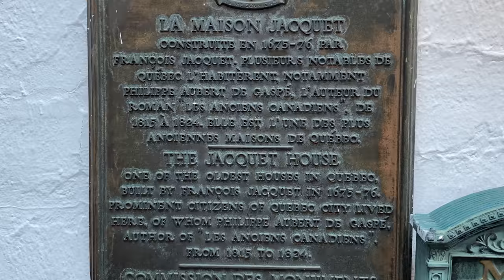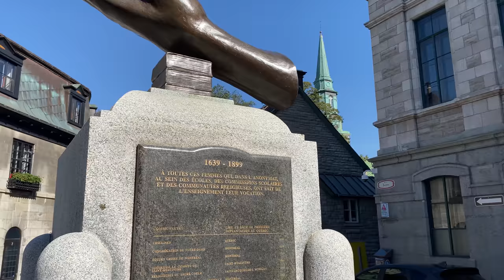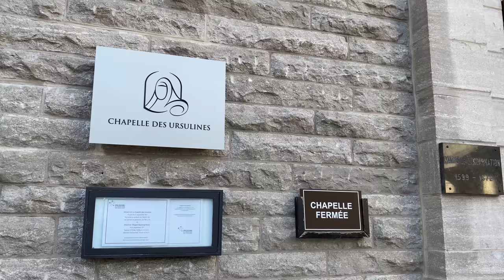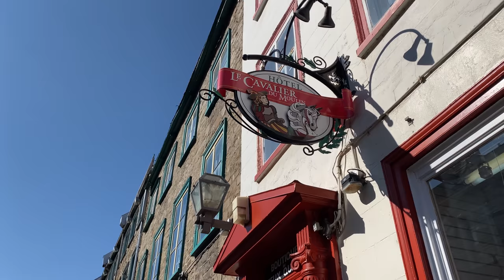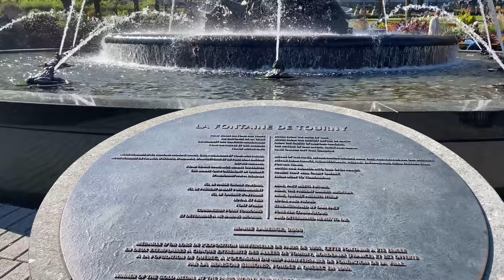[4K]🇨🇦 Walking Old Quebec City: Upper Town/ St. Louis & St. John St.🏰🍁Paillard Pastry🥪☕/Oct. 07 2021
Stroll through Old Quebec City's charming Upper Town on a beautiful sunny autumn day.

Filmed on: Oct. 07, 2021

"Goodbye Memory Lane"  by Arch Tremors feat. Lollo Gardtman

Cameras

Apple iPhone 11
GoPro Hero7 Black
DJI Mini 2 – Ultralight and Foldable Drone

Camera Equipment,  Accessories, Mics.

WiFi Router
8-Outlet Power Strip Surge Protector
Computer Speaker
Power Bank
Wireless Mouse
Two-Way Radio
Smartphone Gimbal Stabilizer
Zhiyun Smooth Q3, 3-Axis Gimbal Stabilizer
Gimbal Extension Pole, ZHIYUN 29"
External Hard Drive
Ultra Slim Portable Data Hub
GoPro Dual Battery Charger + Battery
Suction Cup Mount Compatible for Gopro7
Amazon eero mesh WiFi router
SanDisk 128GB Extreme microSDXC UHS-I Memory Card with Adapter
2021 VCUTECH Mini 2 Battery Charging Hub
Storage Bag for DJI Mini 2
DJI Mini 2 Intelligent Flight Battery
CYNOVA Original Mavic Mini Propeller Holder with Full Protection + Lanyard
TOMAT Drone Strobe Lights